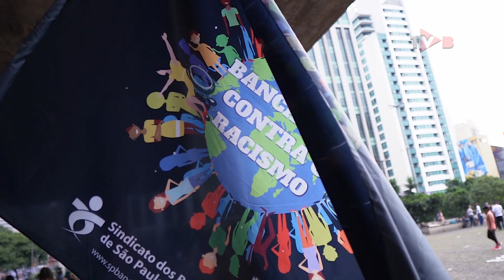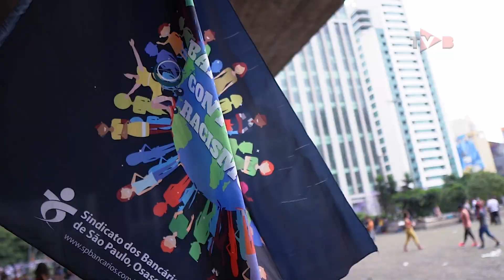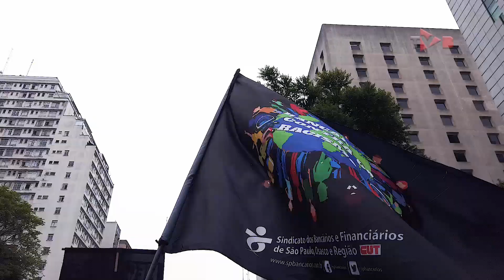Veja como foi a 16 ª Marcha da Consciência Negra em SP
No Dia da Consciência Negra, os bancários se uniram aos movimentos sociais para lembrar a morte de Zumbi dos Palmares, contra o genocídio, por mais igualdade e oportunidade para a população negra.

A 16ª Marcha da Consciência Negra percorreu um trajeto do Museu de Arte de SP (Masp), na Avenida Paulista, até o Teatro Municipal, no Anhangabaú.

A edição de 2019 teve como lema: “Vida, liberdade e futuro, contra o genocídio do povo negro”.

Agente da Diversidade

Neste mesmo vídeo, a coordenadora do Coletivo de Combate ao Racismo do Sindicato, Ana Marta Lima, falou sobre o 3º Censo da Diversidade, que está sendo realizado no site da Fenaban e convidou os bancários que ainda não responderem, a participar desse importante instrumento que servirá de norte para negociações com os bancos.

Assista e compartilhe essa ideia!